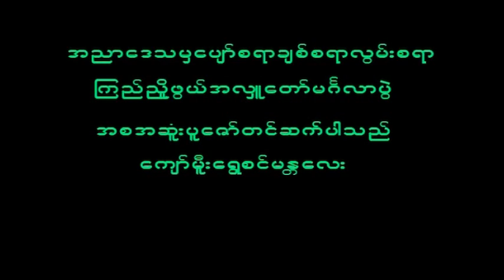February 6, 2023